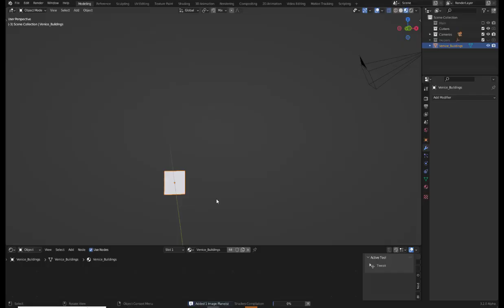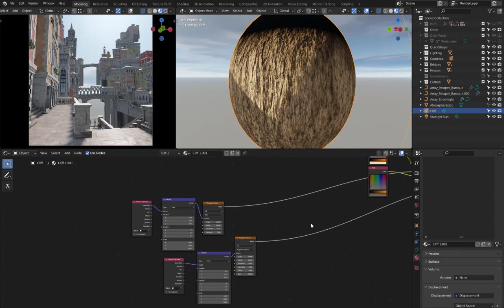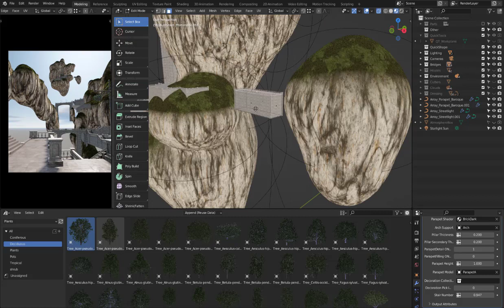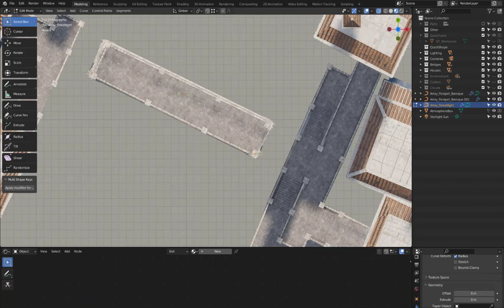Floating Islands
Veeery quick timelapse, heavily trimmed, to show the workflow I used to make my floating island illustration.  I was using the old version of the Auto-building at that time.